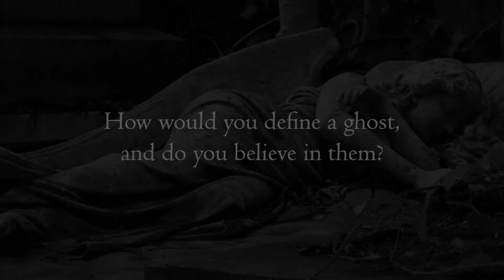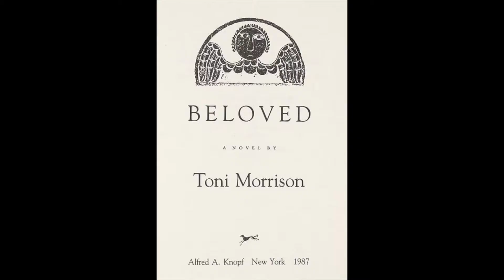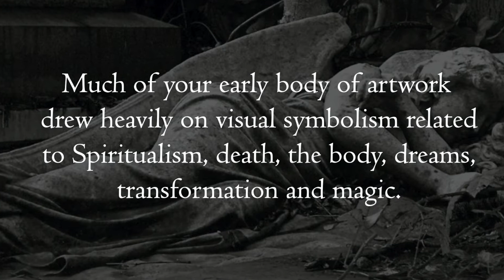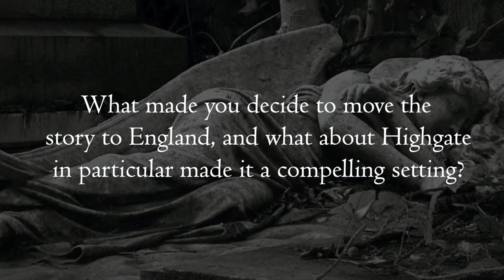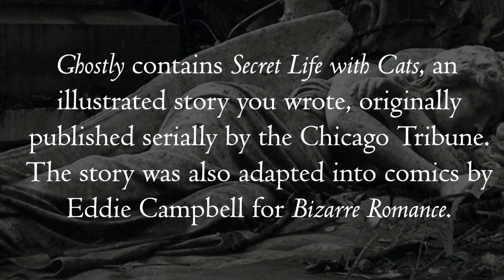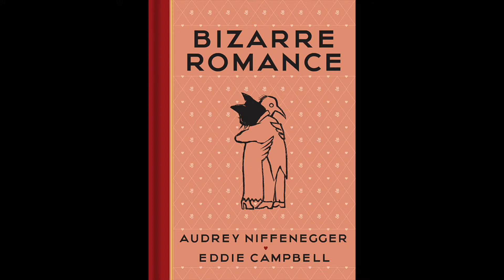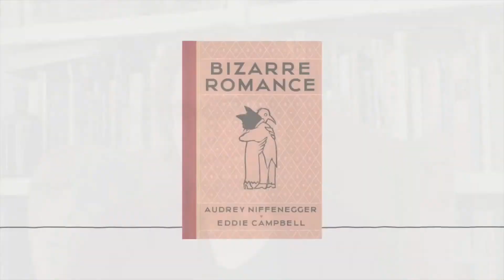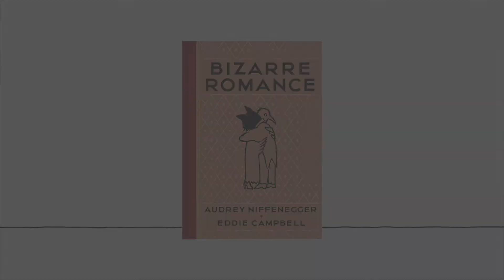Special Edition Ep. 05: Ghostly: A Conversation with Audrey Niffenegger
ABH Board Member Ken Gerleve recently sat down with ABH’s founder and president, bestselling author and visual artist Audrey Niffenegger, to discuss ghosts, ghost stories, cemeteries, and their relevance to her artwork and writing. They also discussed her second novel Her Fearful Symmetry, which features London’s Highgate Cemetery, and the ghost story anthology Ghostly, which Audrey illustrated.

About Audrey Niffenegger
Audrey Niffenegger is an internationally known author and artist. Her novel The Time Traveler’s Wife was made into a movie in 2009 and will soon be an HBO series, written by Steven Moffat. Her graphic novel Raven Girl was the basis for a Wayne McGregor ballet at the Royal Opera House Ballet. In 2013 she was given a retrospective at the National Museum for Women in the Arts. She is one of the founders of the Columbia College Chicago Center for Book and Paper Arts and taught printing, creative writing, and visual narrative as a professor in its MFA program for many years; she also taught for Columbia’s Fiction Department. Ms. Niffenegger is a former president of the Chicago Hand Bookbinders. She has taught at Penland School of Craft, UIC, the Newberry Library, Haystack Mountain School of Crafts, and the Evanston Art Center. She received her BFA from the School of the Art Institute, her MFA from Northwestern University, and is an Evanston native. She occasionally volunteers as a guide at Highgate Cemetery in London.

For more information on Audrey’s art and writing, visit her

If you enjoy programming like this, please consider donating to Artists Book House today by visiting

Edited by Ken Gerleve

Original Artwork & Illustrations by Audrey Niffenegger

Photography & Animation by Ken Gerleve

Original Music by Alex Kliner